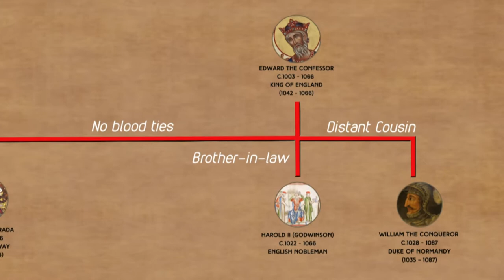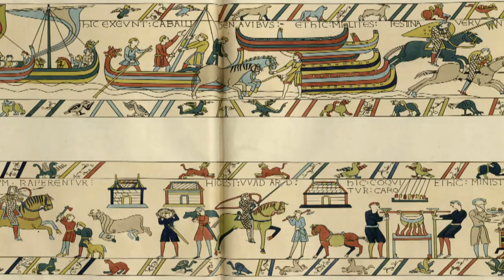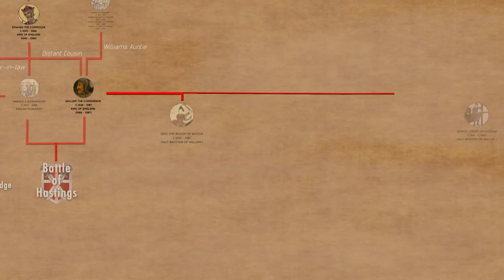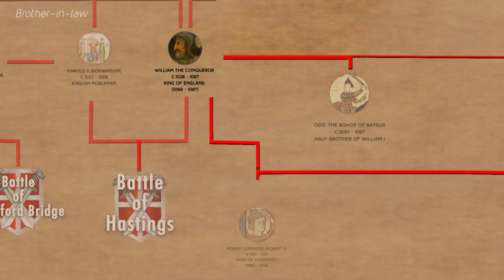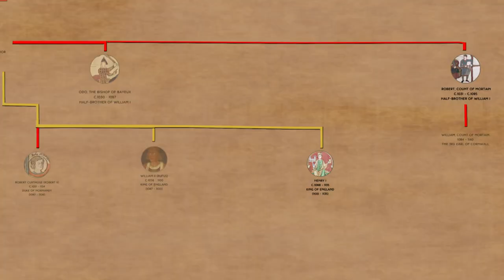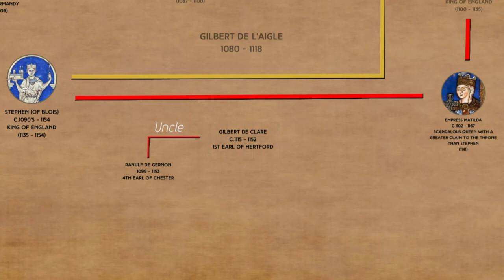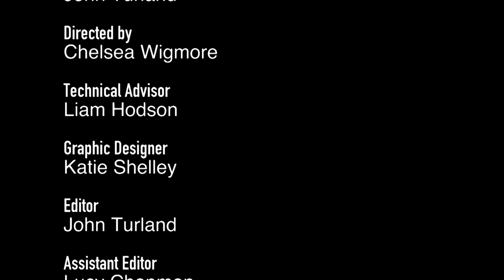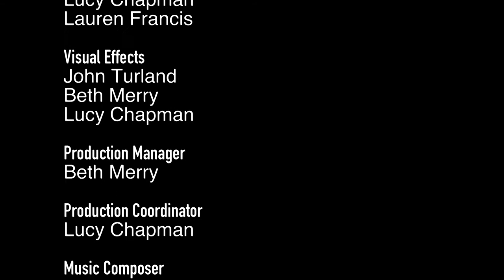History Made Easy: The Norman. The Conquest & Pevensey Castle.